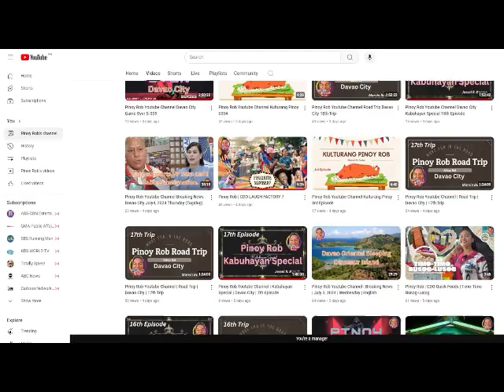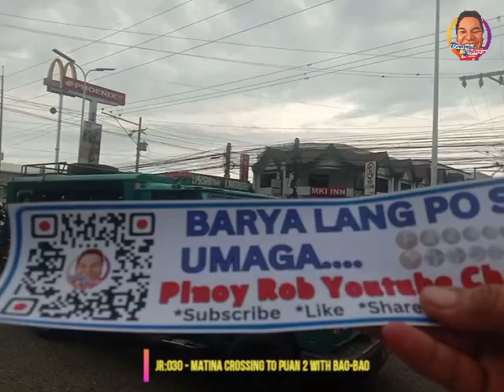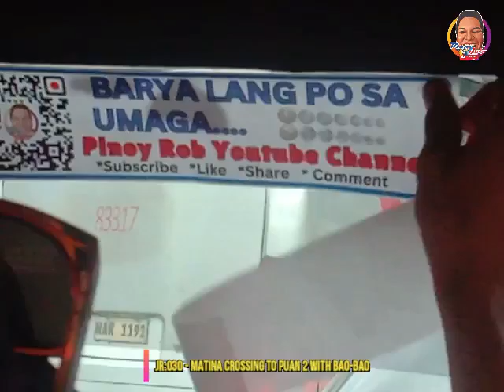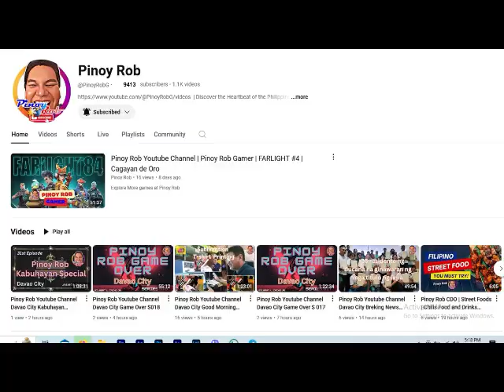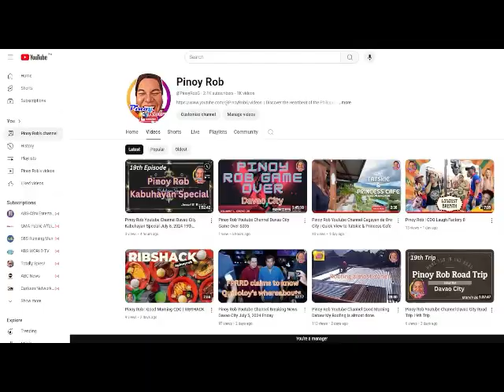Pinoy Rob Youtube Channel Davao City Joy Ride 032 Matina Croosing to Puan 2 with Bao bao